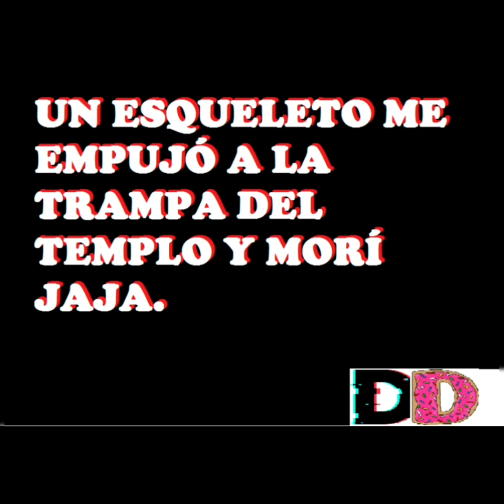MINECRAFT pero con DINOSAURIOS I mundo prehistórico, bedrock, capitulo 1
Primera parte de esta gran aventura, espero disfruten el contenido para poder continuar con esta serie y agregar mas juegos, un saludo !